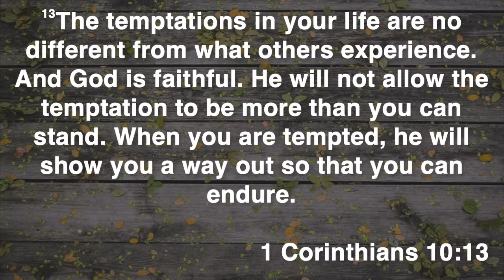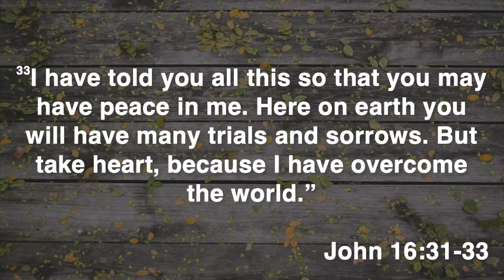He is Faithful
Standalone message, Labor Day weekend 2019